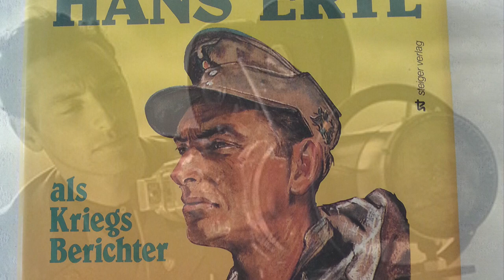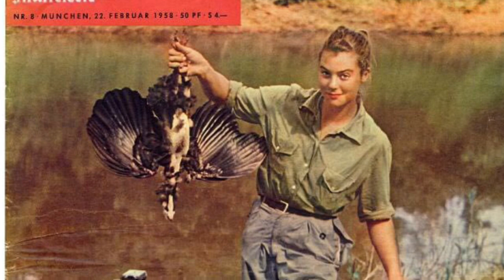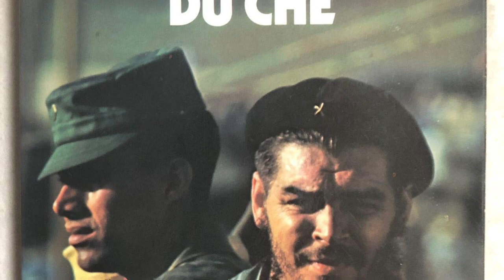The woman who avenged Che Guevara